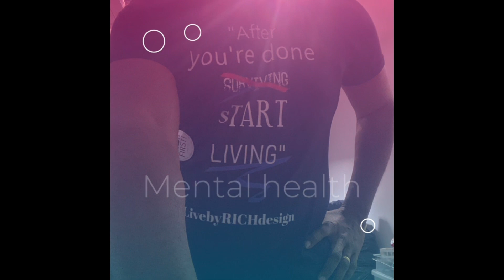I bet you can’t answer these questions 🤷🏾‍♂️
These next two months I will be talking about questions that drive us. Five (5) question that have influence on your life.